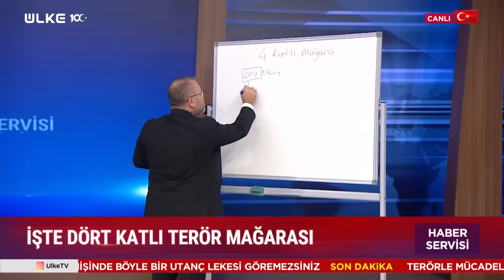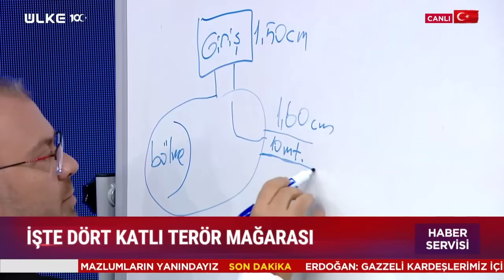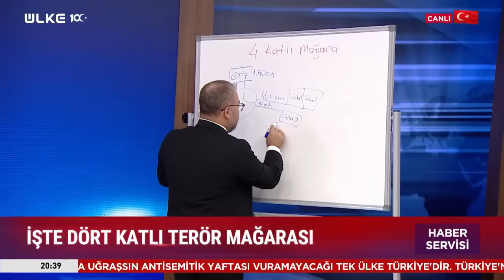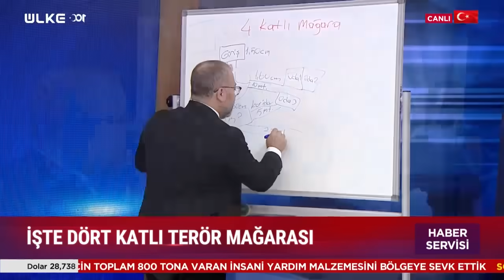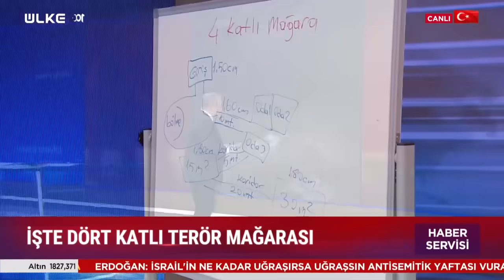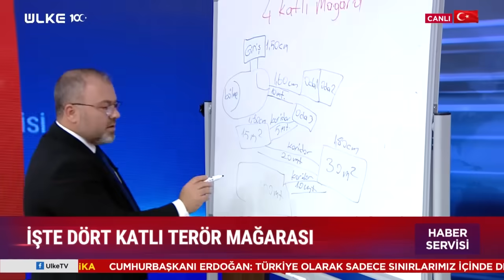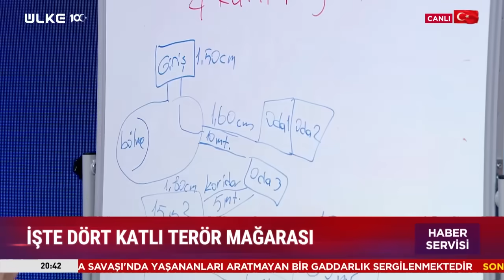İlk Kez Göreceksiniz! Mehmetçik 4 Katlı Hain İnini İmha Etti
Mehmetçik inlerine girdi. İlk kez göreceksiniz.
İşte yeraltındaki 4 katlı hain yuvası...